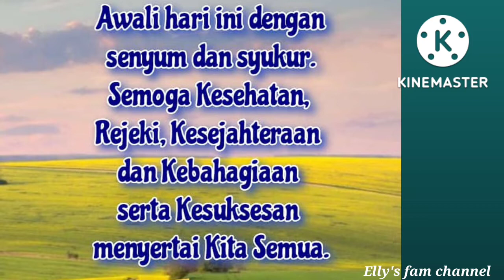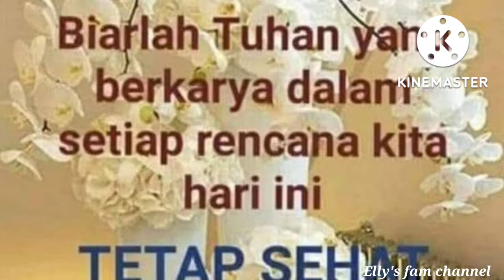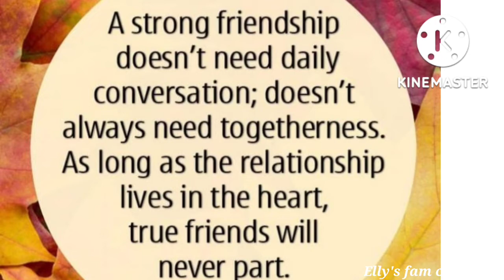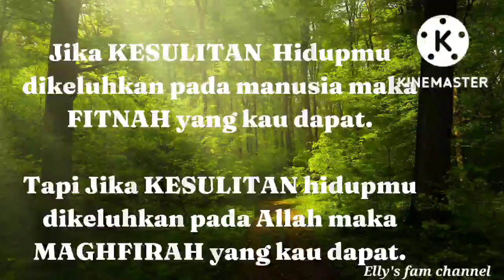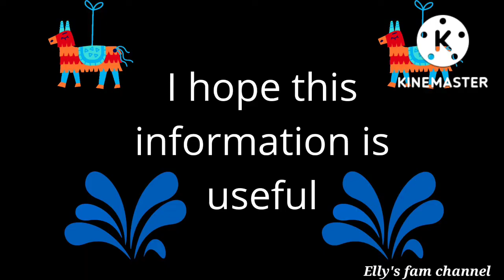kata bijak 34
kata bijak 34, semoga bermanfaat

Salam,  30/09/2022